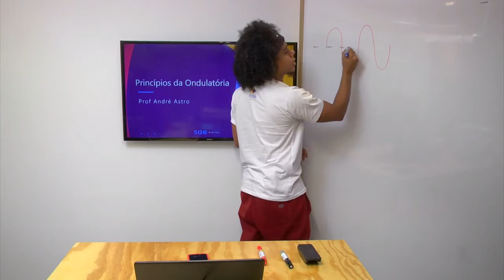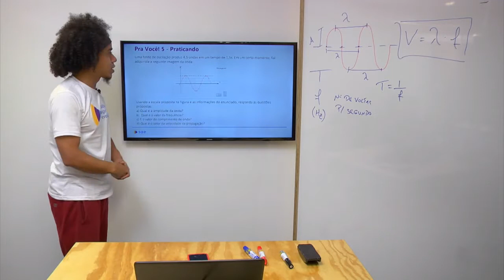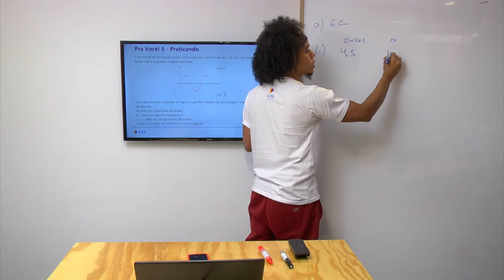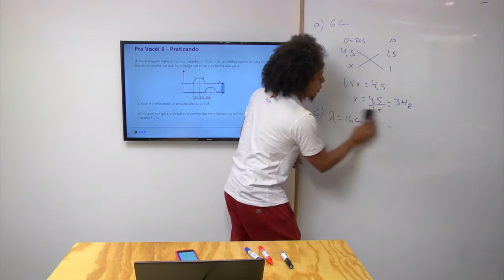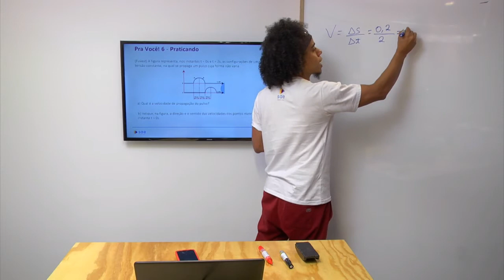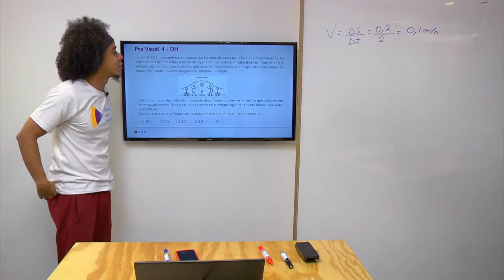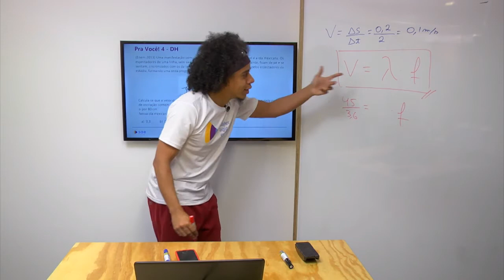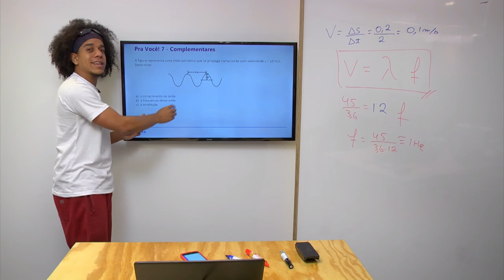1ª série I Física I Princípios da ondulatória I Aula 03